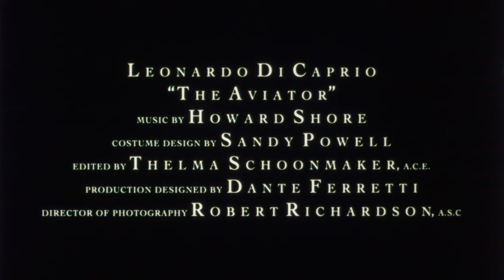The Aviator (2004) 35mm film trailer, flat hard matte, 1728p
Synopsis and review by ChatGPT:

"The Aviator" (2004) is a biographical drama that chronicles the life of Howard Hughes, the eccentric billionaire, aviation pioneer, and film director, portrayed with intense depth by Leonardo DiCaprio. Directed by Martin Scorsese, the film spans Hughes' career from the late 1920s through the 1940s, highlighting his contributions to aviation and the cinema, as well as his struggles with obsessive-compulsive disorder.

Supporting DiCaprio's powerhouse performance is an all-star cast including Cate Blanchett as Katharine Hepburn, Kate Beckinsale as Ava Gardner, and John C. Reilly as Noah Dietrich, among others. Blanchett's portrayal of Hepburn earned her an Academy Award for Best Supporting Actress, celebrated for capturing the spirit and mannerisms of the legendary actress.

"The Aviator" delves into Hughes' ambition to push the boundaries of aviation, showcasing his role in designing and flying innovative aircraft and his efforts to establish TWA as a major airline. Parallel to his aviation achievements, the film also explores his career in Hollywood, producing big-budget films like "Hell's Angels" and romancing some of the era's most famous actresses.

Scorsese's direction brings the early 20th-century setting to life with meticulous detail, from the glamour of Hollywood's golden age to the innovative spirit of the aviation industry. The film's visual style, complemented by Howard Shore's score, captures the grandeur and intensity of Hughes' endeavors and personal demons.

Critically acclaimed, "The Aviator" received 11 Academy Award nominations and won five, including Best Cinematography and Best Film Editing. It was lauded for DiCaprio's and Blanchett's performances, Scorsese's direction, and its technical achievements in production design and visual effects, which authentically recreated the period's aesthetic.

Despite its length, the film maintains a gripping narrative, painting a complex portrait of Hughes as both a visionary and a troubled individual. "The Aviator" is a testament to Scorsese and DiCaprio's collaborative genius, offering a fascinating glimpse into the life of one of the 20th century's most intriguing figures. It's a film that resonates not only as a historical epic but also as an intimate study of ambition, innovation, and the price of genius.